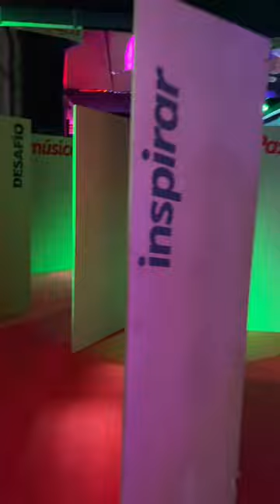Conocen alguno de estos YouTuber?